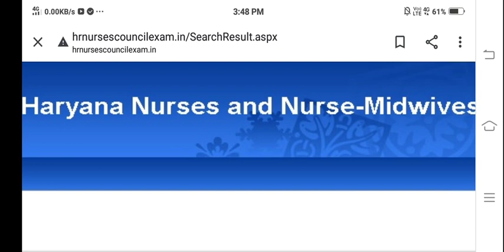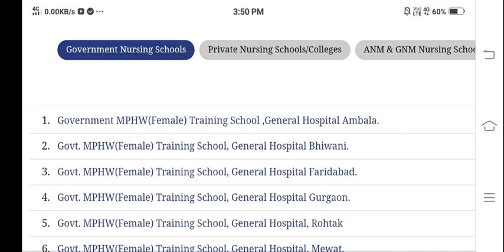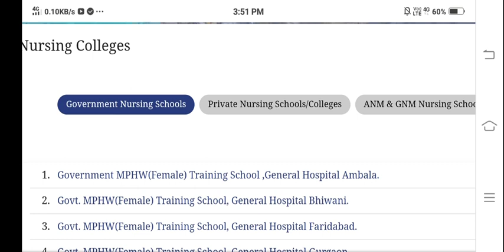bsc nursing application form 2022|bsc nursing application form 2022 government college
bscnursing application form

bsc nursing 2022 application form|bsc nursing 2022 ka form kab aayega|bsc nursing admission 2022
Neet bscnursing
Neet bsc nursing notice
bu jhansi bsc nursing application form 2021